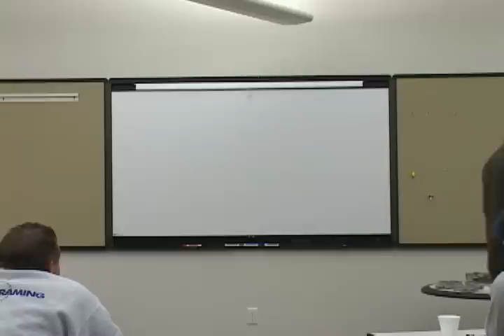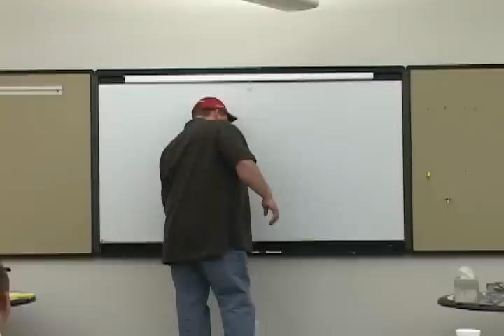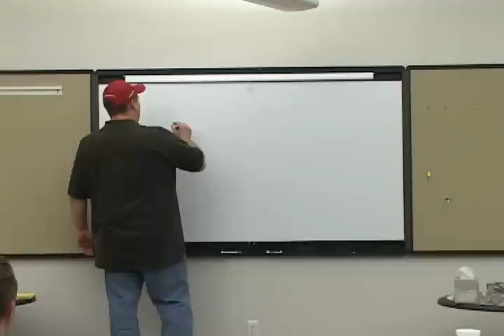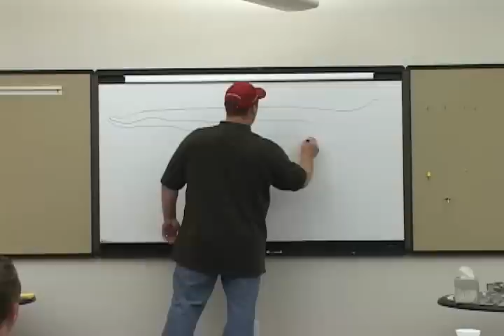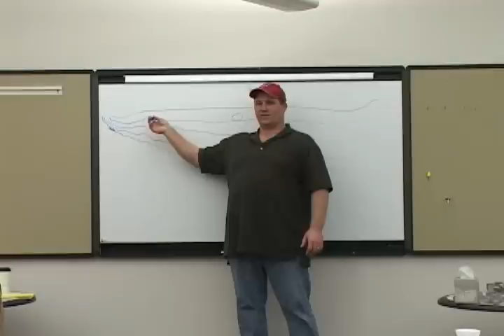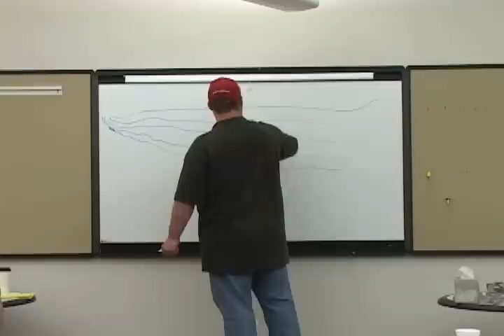Walleye Fishing Basics Part:1 "AX Fishing Academy"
This 9 part seminar, presented by Seth Burrill of the Angler's Xperience, will help you understand the walleye and how to become more efficient at catching them. If you love walleye fishing this seminar is definitely for you.